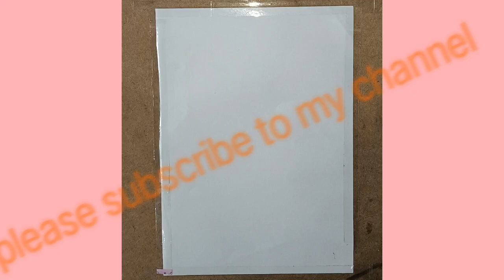Easy Tree Drawing।।How To draw A Simple Tree।।easydrawing ।।artbyjyoti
Easy tree kaise bnaye
Easy Tree Drawing
aap ye bahut aasani se bna sakte hai
bacho ye bahut aasani se bna sakte hai